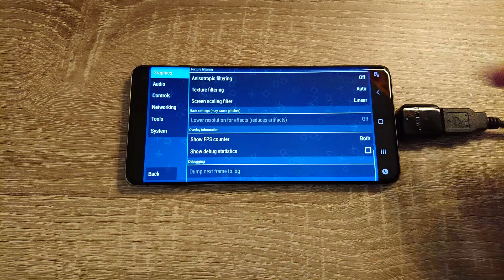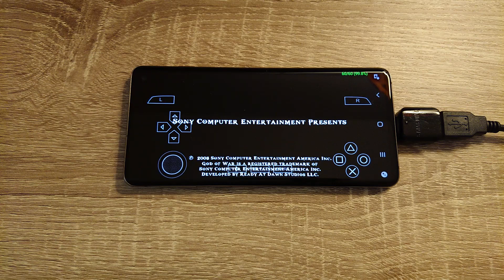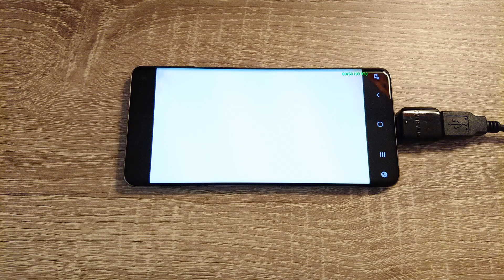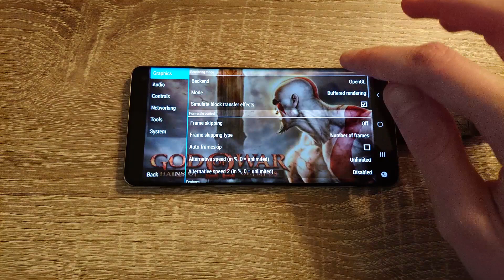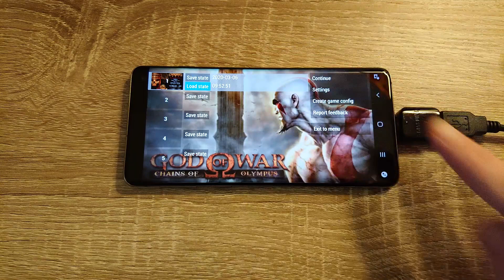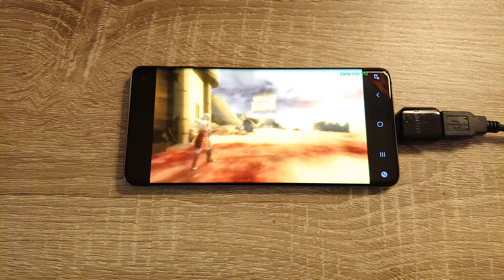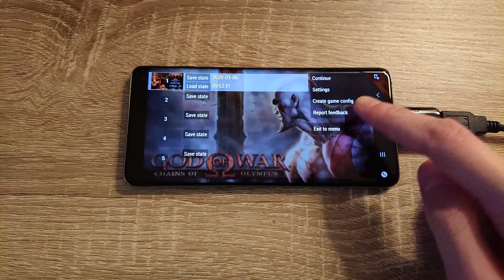Samsung Galaxy S10 (Exynos) - God of War: Chains of Olympus - PPSSPP v1.9.4 - Test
God of War: Chains of Olympus (PSP) test on Samsung Galaxy S10 (Exynos 9820) with Official Android 10. To open this game I used PPSSPP v1.9.4 Emulator.